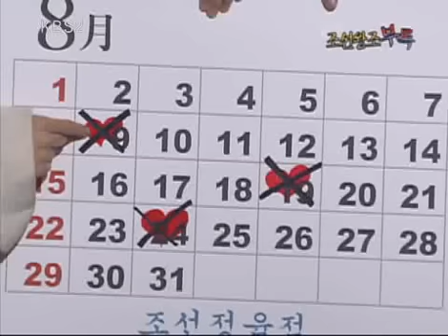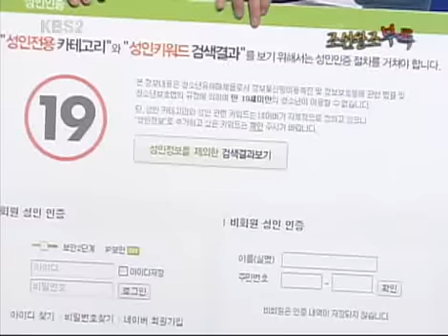Gag Concert 조선왕조 부록 20080907